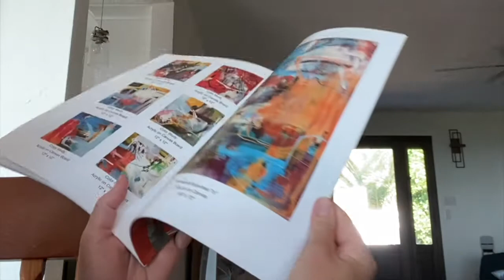Anne Bedrick, Abstract Artist (Book Video)